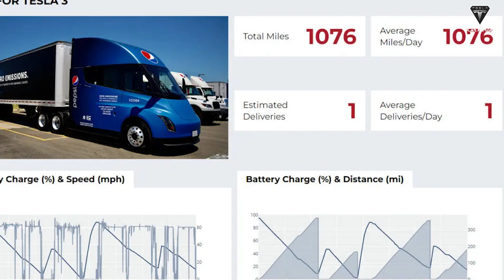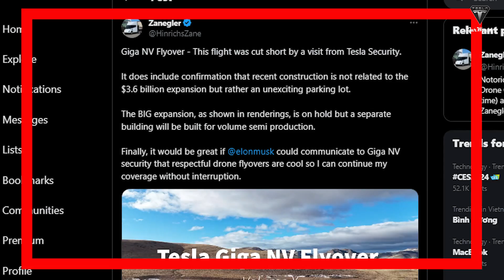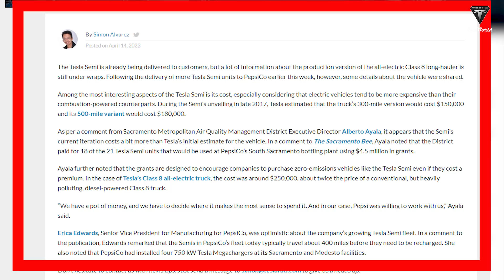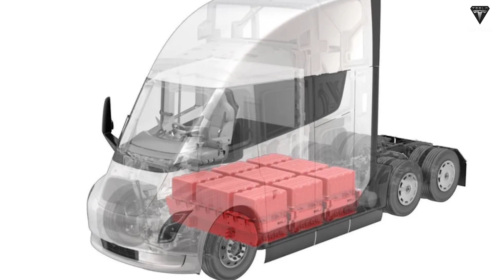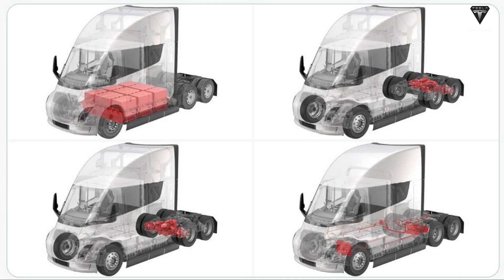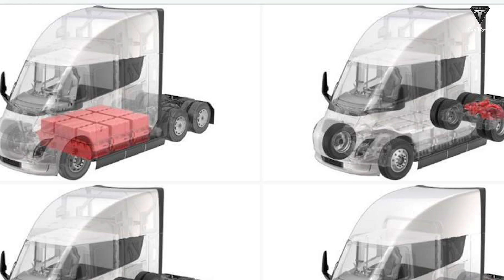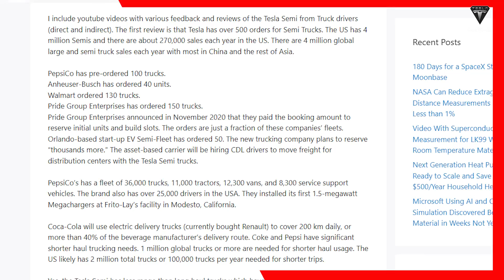99.9% For Sure! Elon Musk LEAKED Mass Produce Tesla Semi in 2024! 3 Hidden Features Game Changer!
99.9% For Sure! Elon Musk LEAKED Mass Produce Tesla Semi in 2024! 3 Hidden Features Game Changer!
🚚🔍 Introduction:
In this groundbreaking article, we delve into the exciting developments surrounding Tesla's revolutionary electric big rig, the Tesla Semi, set to take the transportation industry by storm in 2024. From production expansions and mobile home designs to charging efficiency and industry trends, join us as we explore the future of sustainable, long-haul trucking with Tesla's latest innovations.
🔧 Production Advancements and Facility Expansion (🏭):
Discover Tesla's strategic move to build a dedicated production facility for the Tesla Semi, aiming to meet the ambitious goal of producing 50,000 units per year. We analyze the potential impact on scalability, efficiency, and how this expansion aligns with Elon Musk's vision for the future of electric trucks.
🏡🚚 Mobile Home Truck Design (🛌🚿):
Uncover the possibility of a "Mobile Home" design for the Tesla Semi, featuring amenities like a bed, bathroom, and dining area. We discuss the implications of this innovative approach for long-haul truck drivers, redefining the concept of a home away from home.
💸📈 Pricing Adjustments and Range Considerations (💰🔋):
Explore the pricing evolution of the Tesla Semi, its correlation with the Cybertruck, and potential adjustments in range. We break down the factors influencing the price shift, battery capacity considerations, and the impact on the truck's overall efficiency.
🛋️🚛 Interior Redesign and Driver Comfort (👩✈️🛌):
Dive into the interior redesign of the Tesla Semi, addressing concerns about the driver's seat position and visibility. We analyze how Tesla aims to enhance the driver's comfort during cross-country trips, making the truck's cabin a true haven for long hours on the road.
⚡🔌 Charging Efficiency and Fast-Charging Capabilities (⚡🕒):
Explore Tesla's dominance in charging efficiency and its fast-charging capabilities, crucial elements for electric trucks with demanding schedules. We examine how this advantage positions the Tesla Semi as a leader in the industry and enhances its appeal for fleet operators.
🌍🔍 Industry Trends and Sustainability (🌱🚛):
Delve into the broader context of the electric truck industry, where major companies are adopting sustainable transportation solutions. We discuss the implications of this trend for the future of freight transportation and how the Tesla Semi aligns with global efforts to minimize CO2 emissions.
🎨🎚️ Matte Black Considerations (🖌️🌑):
Explore the aesthetics of the Tesla Semi, including the less common Matte Black option. We dissect the challenges posed by this color choice, from heat absorption and paint durability to considerations about nighttime visibility, offering insights into the decision-making process for transport companies.
📈🔮 Orders, Deployments, and Future Prospects (📦🔮):
Gain insights into the demand for the Tesla Semi, with major companies like PepsiCo, Sysco, Anheuser-Busch, Walmart, and Pride Group Enterprises placing significant orders. We provide a glimpse into deployment strategies and the potential impact on the future landscape of electric freight transportation.

01:38 What can Tesla do for the big rig in 2024?
07:19 How does the Tesla Semi lead the electric truck lineup in the real world?
11:03 What can Tesla do to quickly keep up with its goal of 50,000 Semis per year?
13:54 Why might Matte Black not be suitable for the Tesla Semi?